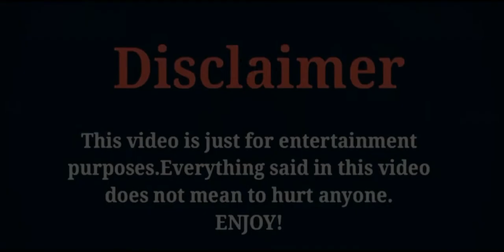Chinese Drama | As Long As You Love Me | (2020) Full Cast With Real Name & Ages | Dylan Xiong